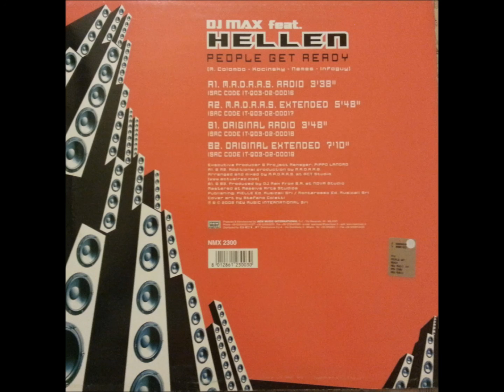Dj Max Feat. Hellen - People get ready (M.A.D.R.A.S. Radio)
Dance 2002
Questo vinile fa parte della mia collezione personale